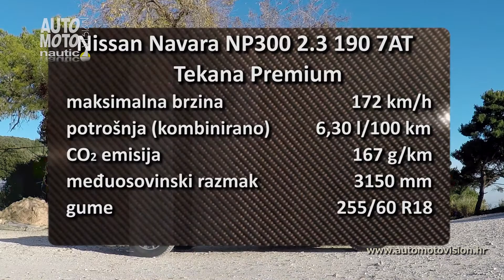Nissan Navara NP300 2.3 190 7AT Tekana Premium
Nissan Navara pravi je pick-up koji svojim dimenzijama izaziva dodatnu pažnju.